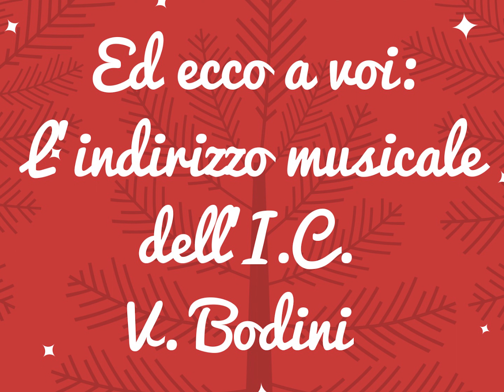OPEN DAY al musicale - Arnesano del 21 dicembre 2021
OPEN DAY all'IC ad indirizzo musicale - V. Bodini - Arnesano del 21 dicembre 2021